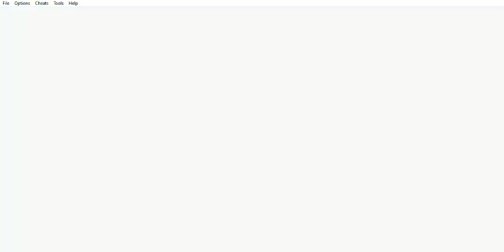Yu-Gi-Oh! Dungeon Dice Monsters - Tournament - Division 2 - Millennium Kingdom Cup -Cuartos de final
Yu-Gi-Oh! Dungeon Dice Monsters (GBA) - Tournament - Division 2 - Millennium Kingdom Cup - Cuartos de final
Este capítulo abarca al capítulo Tournament - Division 2 - Millennium Kingdom Cup - Cuartos de final